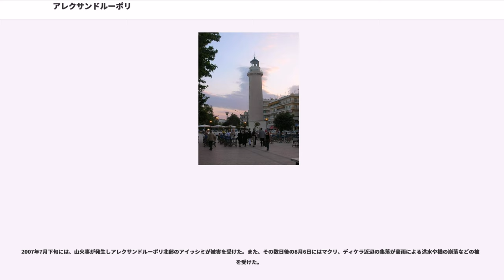アレクサンドルーポリ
アレクサンドルーポリ（ / ）は、ギリシャの地方の都市である。現在は東マケドニア・トラキア地方に属する基礎自治体（ディモス）のひとつであり、エヴロス県の県都である。

アレクサンドルーポリは、ラテン語形でアレクサンドロポリス（）とも称されるが、この地名はこの都市がギリシャ王国領になったのちの1920年、国王アレクサンドロス1世にちなんで名づけられた、比較的新しいものである。

トルコ語やブルガリア語ではデデアーチ（ ; / ）と呼ばれる。

アレクサンドルーポリは、エヴロス川のデルタ地帯の約14.5km西に位置し、トルコとの国境から約40kmの都市である。また約300km離れたテッサロニキとは新しく建設されたエグナティア高速道路で結ばれ、アテネからは約750km離れている。
郊外には漁村が存在し、西にはマクリ、ディケラ、東にはアンテイア、アリスティノ、アイッシミ、キルカスといった村がある。人口は2001年の国勢調査によると、主要部では48,885人、地方部では52,720人であり、アレクサンドルーポリ都市圏の人口は、約7万人であろうと見積もられている。この都市圏はエヴロス県の南西部に位置し、東西に約40kmと細長い形であり、面積は642.245km²でギリシア国内で4番目の広さである。アレクサンドルーポリ都市部の他の村は、マクリ（820人）、アヴァス（497人）、シコラキ（309人）、アイッシミ（289人）、ディレカ（288人）。

アレクサンドルーポリの歴史は、19世紀に遡る。長い年月、対岸のサモトラキ島からの漁師の着陸地点として利用され、デデアガチ（ギリシア語:Δεδεαγάτς /Dedeagats、トルコ語: Dedeağaç）として知られていた。これは、トルコ語で「デデ(dede)」がおじいさん、「アガチ(ağaç)」が木のことであり、「おじいさんの木」を意味する。この名称は、ある聡明なイスラム僧がその地の木陰で生涯を過ごし、その木の下に葬られたという伝説に由来する。
　その後、オスマン帝国の近代化事業の一環として、オーストリア＝ハンガリーの技術者により、イスタンブールとマケドニア地方の主要都市とを結ぶ鉄道を建設する際、小さな入植地として発達し、やがてデデアガチという漁村となった。

デデアガチは、露土戦争（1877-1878）中にロシア帝国軍に占領され、ロシア軍人が入植した。ロシア軍は、軍隊がすばやく移動できるように、町の街道の幅を広くすることに重点を置いて都市計画を行った。この際、街道を平行に敷き、行き止まりを無くしたために、当時のオスマン帝国下の町の特徴である、狭い路地や、石畳の街道、行き止まりといったものはデデアガチでは見られなくなった。デデアガチは、終戦後に再びオスマン帝国の統治下に戻ったが、ロシア軍の一時的な駐在は、アレクサンドルーポリの街道の外観に影響を与え続けた。

デデアガチは、鉄道駅の建設によって、集落から町へと発展し、19世紀の終わりには小規模な交易中心地となったために、パシャの行政管理地域となった。オスマン帝国のデデアガチの支配は、バルカン戦争まで続いた。
　1912年8月にデデアガチの町と鉄道駅が、ギリシアと同盟を組んだブルガリアに占領された。しかし、第一次バルカン戦争ではギリシアとブルガリアは同盟を締結していたが、第二次バルカン戦争では敵対したために、デデアガチは1913年7月11日にギリシアに占領された。ギリシアの占領は短期間に終わり、1913年8月10日のブカレスト条約で、デデアガチは、他の西トラキア地方とともにブルガリアに属することになった。

第一次世界大戦で、ブルガリアは同盟国に敗北し、1919年11月27日にヌイイ条約で、西トラキア地方をギリシアに割譲した。しかし、ブルガリアがエーゲ海経由で輸送できるよう、デデアガチ港の使用権は持ち続けた。1920年5月14日には、ブルガリア衛兵からギリシア衛兵への交代が行われた。その後すぐギリシア王アレクサンドロス1世が盛大な祝福の中、デデアガチの町を訪れた。これを祝して、デデアガチはアレクサンドルーポリと改名した。

希土戦争（1919年-1922年）でのギリシアの敗北により、ギリシア軍はパンガロス将軍の指揮下で、東トラキア地方からアレクサンドルーポリ地域まで撤退した。ブルガリアはこの機会に、アレクサンドルーポリをブルガリアに割譲するか、どこにも属さない中立地帯にするよう要...